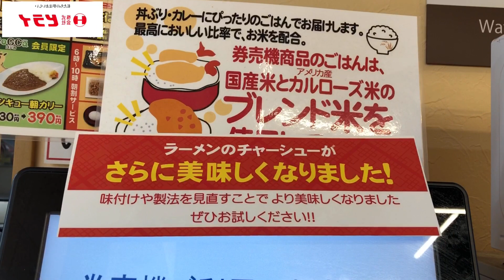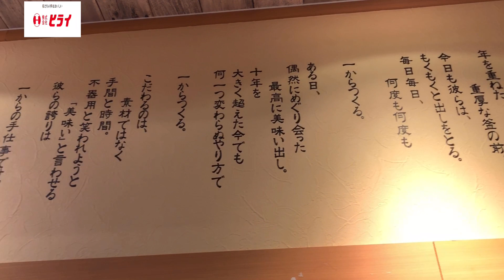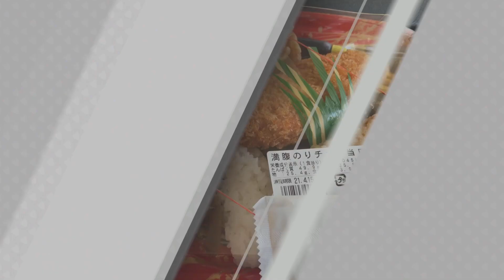【熊本グルメ】熊本名物弁当チェーン店の【山ちゃんラーメン】【ヒライ】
お弁当のヒライ阿蘇坊中店
【熊本県阿蘇市黒川字尾西2126】

山ちゃんラーメンチャーハンセット610円「税込」

満腹のりチキ弁当480円「税抜」